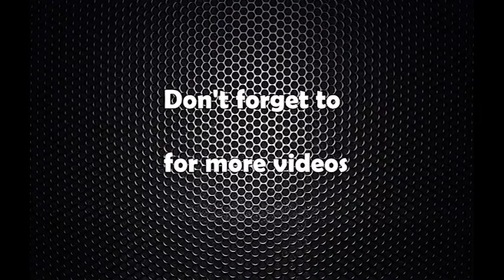Dhurmus Suntali Foundation